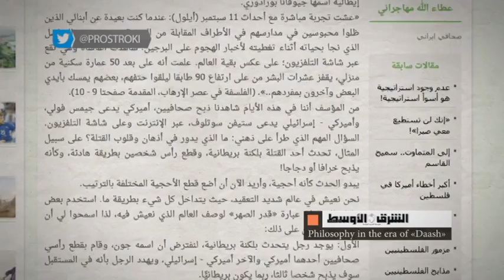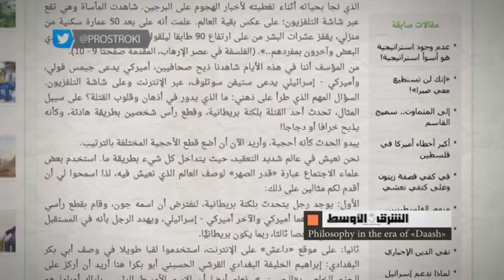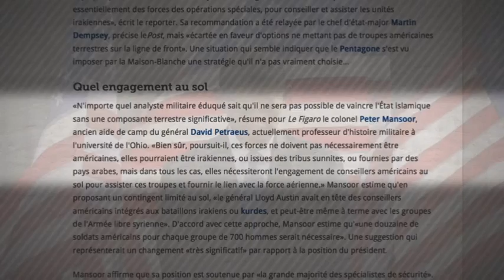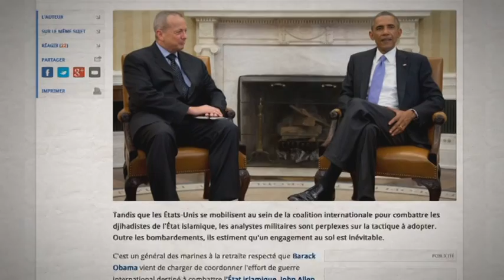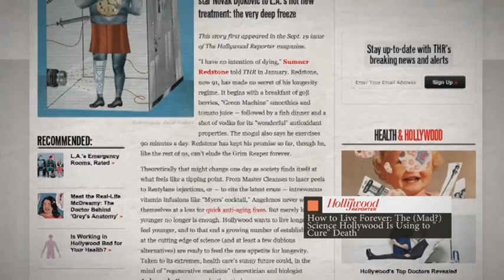Между строк. Выпуск от 19.09.14